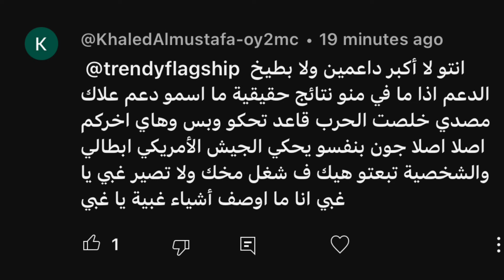🔴 ملخص عرض الرو الأخير كلام مهم جدا واخيرا المفاجاة 🔥🤯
ملخص عرض الرو الأخير ملخص عرض الرو اليوم مترجم ملخص عرض الرو مدبلج بجميع اللغات 2024 جاي اوسو موني ان ذا بانك دامين بريست ضد راي ميستيريو ليف مورجان ودومنيك ميستيريو تربل اتش وتصريح مهم جدا
‎ 00:00 انترو
‎00:40 ليف مورجان ودومينيك ميستيريو
‎01:54 برون سترومان يهاجم جاجمينت داي
‎02:18 برون بريكر ضد ريكوشيت
‎02:44 برون سترومان ضد كارليتو
‎03:19 الحدث الرئيسي
‎03:52 خاتمة
‎04:57 كلام مهم
‎06:40 اوترو

احنا شباب ٢ في القناة بنحب المصارعة وحابين نعمل عنها محتوى ادعمونا خلونا نوصل للعالمية ونطلع لفوق آزرونا نؤازركم❤️ إدعمونا ندعمكم🙏
إن شاء الله انه بيعجبكم المحتوى 🔻🇵🇸.